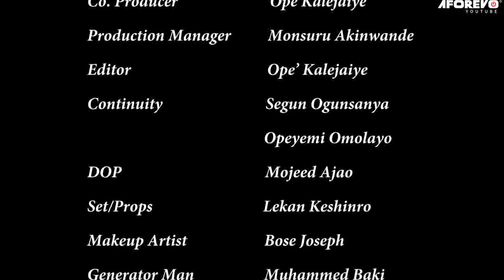AYANMO KADARA - A Nigerian Yoruba Movie Starring - Bimpe Oyebade ,Niyi Johnson ,Kemi Korede,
Starring - Mobimpe Oyebade, Niyi Johnson, Nike Edunjobi, Kemi Korede, Titilayo Akinwale